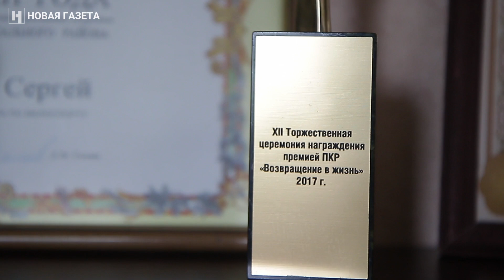Без границ. Сергей Семочкин об истории борьбы и побед в спорте и над собой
История борьбы и побед в спорте и над собой Сергея Семочкина, двукратного чемпиона мира и обладателя Кубка мира.

Семья Сергея Семочкина живет в подмосковном городе Щелково. У Сергея детский церебральный паралич, из-за чего ему трудно говорить, сильная спастика мешает управлять руками и ногами. Но не мешает удивительному характеру и жажде жизни. Сергей немного стесняется камеры, волнуется, когда мы просим его рассказать о себе и победах на велогонках.